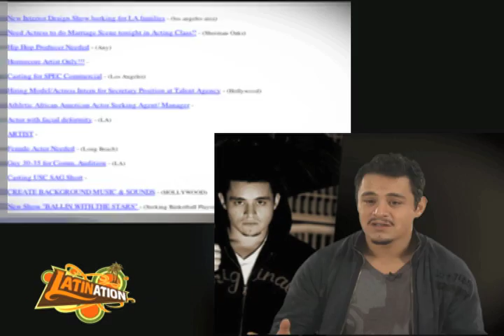Jesse garcia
Jesse Garcia is one of the most talented up and coming Latino actor/filmmakers in the entertainment industry. Check it out as he opens up on everything from his unique childhood to what it took for him to make it as an actor. This profile on Jesse aired on LatiNation and American Latin TV in 2010.  The segment was produced by Humberto Guida.